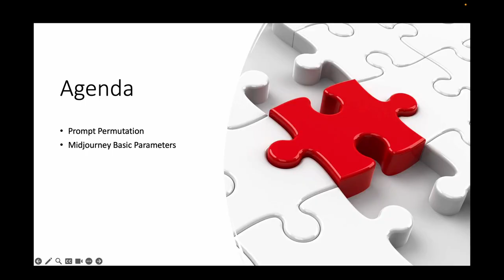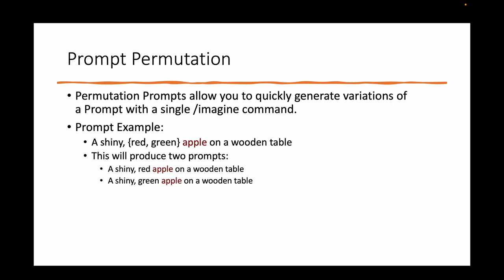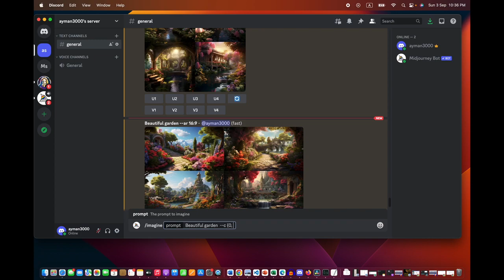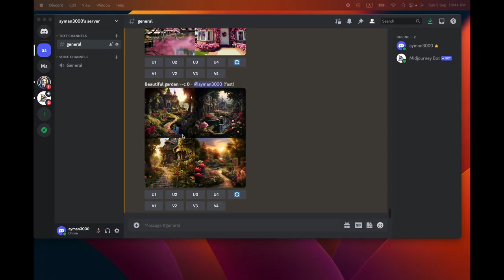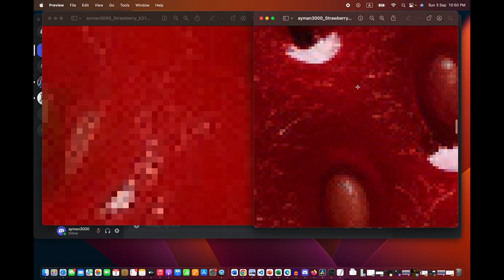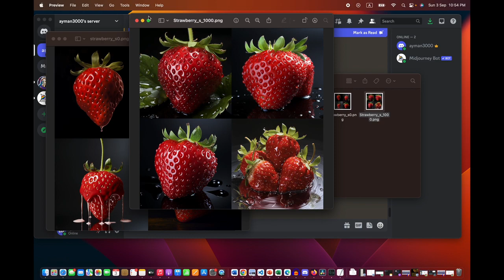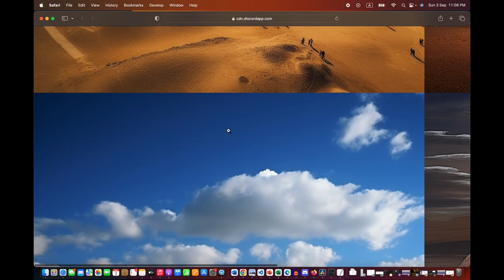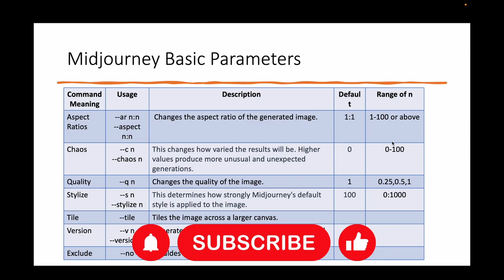ميدجورني : احترف معدِّلات ميدجورني | Master Midjourney Parameters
بيفرق جدا استخدام الباراميترزأو المعدلات في برنامج ميدجورني  في شكل الصورة اللي طالعة
مهم تفهمها و تعرف ازاي تستخدمها
متنساش تدعم محتوي القناة
أتمني الفيدو يعجبك

bitsnbytesai aymanhamed#
00:00 Introduction
00:16 prompt Permutation
02:03 Midjourney Basic Parameters
02:33 Midjourney Aspect Ratio Example
04:17 Midjourney Chaos Parameter
06:17 Midjourney Quality Parameter
09:01 Midjourney Stylize Parameter
10:40 Midjourney Tile Parameter
11:45 Midjourney version Parameter
11:57 Midjourney Exclude(no) Parameter